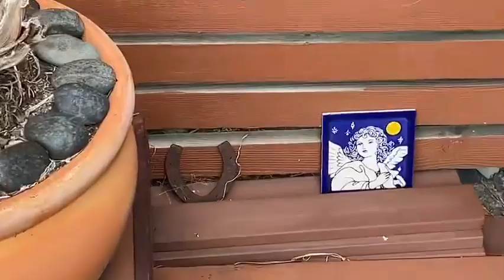每間屋嘅擺設格局唔同有不一樣嘅講究及好與壞，在此與大家分享住家風水教學(風水教學，現場錄影，如有雷同，純屬巧合，只供參考與學習交流)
每間屋嘅擺設格局唔同有不一樣嘅講究及好與壞，在此與大家分享住家風水教學
(風水教學，現場錄影，如有雷同，純屬巧合，只供參考與學習交流)
Residential Fengshui sharing for different house decoration and structure with variance particular and good & bad.
(Fengshui study, live recording, any resemblance is purely coincidental, for reference & knowledge exchange only)